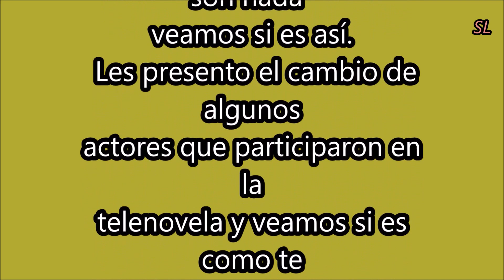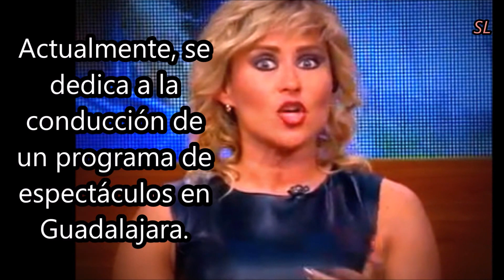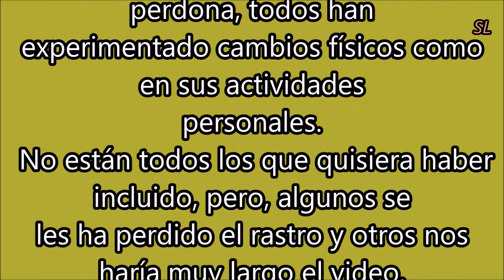20 AÑOS DE MARIA ISABEL (ANTES Y DESPUÉS)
UN PEQUEÑO RECORDATORIO A ESTA GRAN TELENOVELA